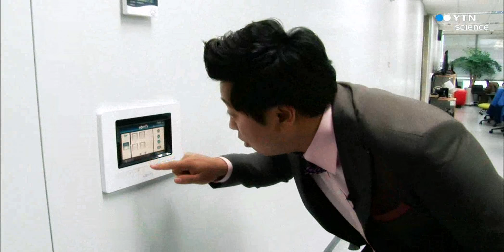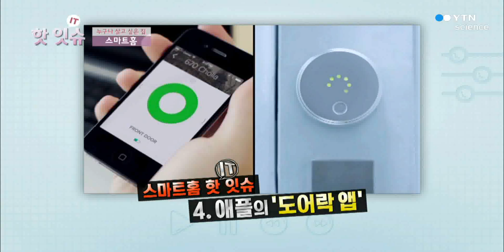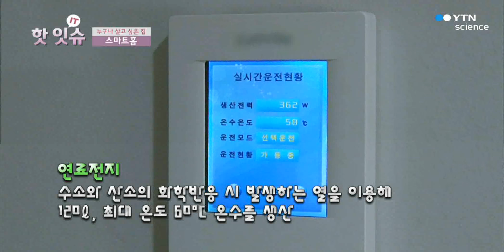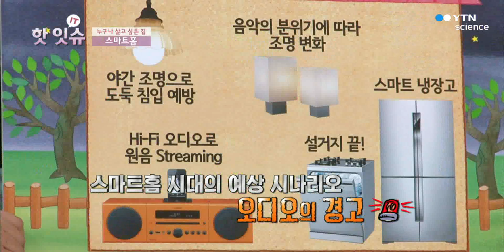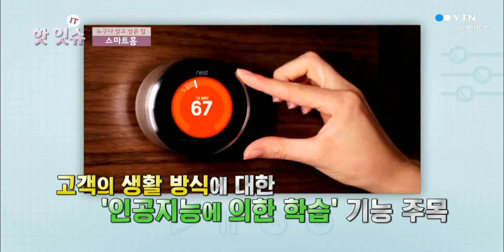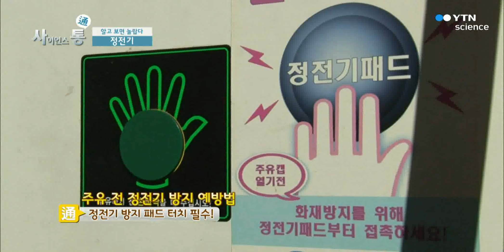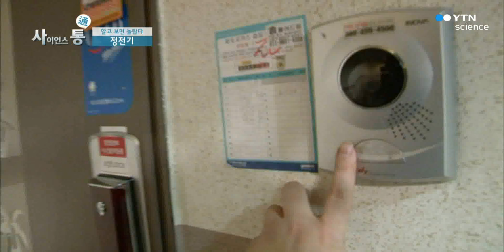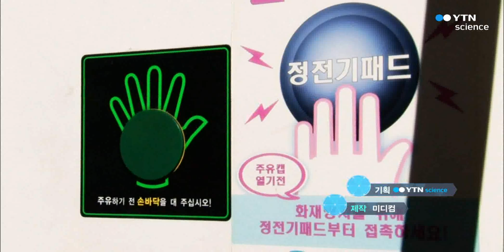누구나 살고 싶은 집, 스마트홈 / YTN 사이언스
■ 핫 잇(IT)슈
'스마트 홈'

세계 최대의 가전 전시회
CES나 IFA, 그리고 얼마 전에 열린 MWC까지!!
이 기술을 주요 키워드로 꼽았는데!
그 기술은 바로 ‘사물인터넷’!!
그런데 이 ‘사물인터넷’을 기반으로 한 것이
‘스마트 홈’이라고?!

대체 어떤 집을 ‘스마트 홈’이라고 할까?
버튼 하나만 누르면 집안의 모든 기기를 조작하고!!!
집에 도착하면 알아서 불이 켜지고
저절로 가전제품이 움직이는 집을 스마트 홈이라고 부른다고!!

자료를 찾아보면 1980년대 말,
신문에서 ‘홈오토’라는 단어가 자주 등장했는데!
그 당시의 ‘홈오토’는 온도조절, 카메라를 통한 방문객 확인
외출 시 조명 관리 등을 말했다고 한다!

하지만!! 사실상 모두 성공을 거두진 못했는데
그 이유는 쉽게 조종할 수 있는 스마트폰이 없었고!
서비스 완성도가 낮았으며!
그래서 A/S문제가 끊임없이 발생했다고 한다!

그러다가!! 2000년대에 들어서며 스마트폰의 급격한 보급과
무선 기반 서비스 발달로 인해
수준 높은 스마트 홈이 현실 가능해졌다는 사실!!

모든 사물을 스마트폰 하나로 제어한다!
아이티 혁신의 최전선에 있는 ‘스마트 홈’
똑똑한 기술 ‘스마트 홈’에 대해 자세히 알아보자!

■ 사이언스 통(通)
'알고 보면 신기한 현상
-정전기'

외투나 스웨터를 벗다가 갑자기 ‘따끔’하게 하고
문고리나 손잡이를 잡는데 ‘찌릿찌릿’함을 느끼게 하는 그것!
더욱이 건조한 날씨에 유독 기승을 부리며,
이것은 위험할 경우, 화재 사건까지 일으킬 수 있다고 하는데!

그 주인공은 바로 ‘정전기’
정전기로 불편함을 느낀 사람이라면
누구나 궁금해 할 현상!

이로움도 주지만 불편도 따르는 정전기!
정전기를 예방하는 생활 속 팁이 있다고?!

먼저 옷에서 나는 정전기는 옷 사이사이에 신문지를 넣어
옷들의 마찰을 줄여주고!
이불에서 나는 정전기는 이불 모서리에 금속집게나
클립, 옷핀 등을 꽂아줘 정전기를 예방할 수 있다고!
또 노트북이나 텔레비전 등 가전제품 위에
10원짜리 동전을 올려두면
동전 속의 구리 성분이 정전기 발생을 막아주는 기능을 한다고 한다.
마지막으로 수건에 식초나 물을 조금 적셔 가전제품을 닦아주면
정전기 예방에 더욱 효과적이라고!!

우리 생활과 밀접한 것이지만
알고 보면 더 신기한 과학적 원리!
도대체 정전기란 어떤 현상이고
어떻게 방지해야할지 알아보자!

진실과 거짓을 구별해내는 기술과
거짓말 안에 숨겨진 과학적 원리를 파헤쳐보자!